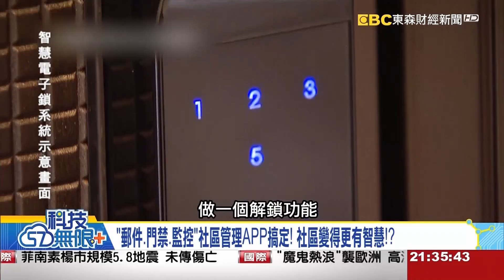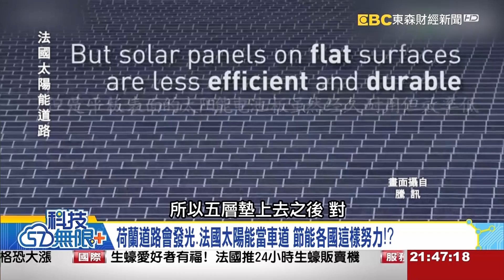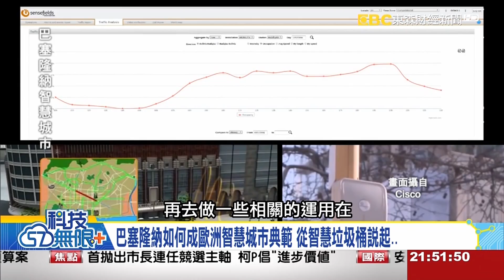郵件、門禁、監控 社區管理APP全搞定!【57科技無限+】20170805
台灣房價仍然是年輕人最頭痛的問題之一
打拼一輩子就為了買間讓自己背很重的殼
所以很多年輕人索性不買房了，乾脆直接用租的!
但是..租房子還是寄人籬下，隨時都有被趕走的，
可能最有保障的還是社會住宅!